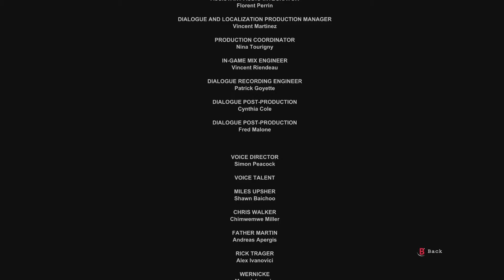OUTLAST | I'M FRE- MOTHER F*CKER AGAIN | FINALE | UN-NATURAL STUDIOS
Time to get the hell of here.